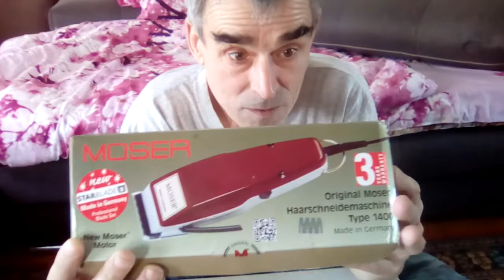VID 20220309 122500 Moser 1400 - обзор.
Машинка для стрижки-какую купить?